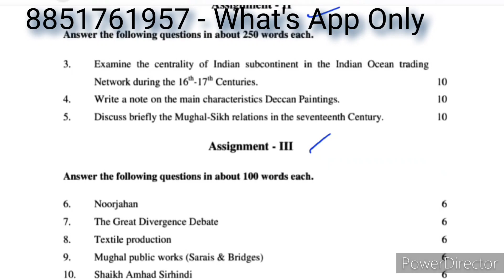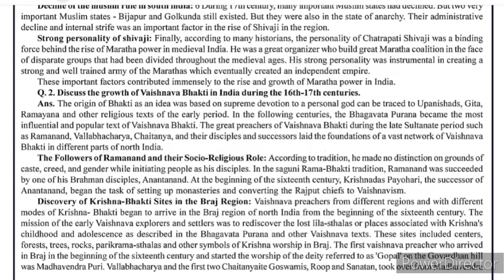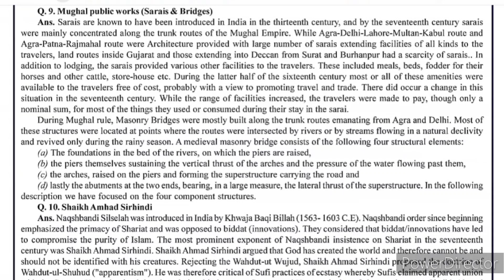BHIC 112 Solved Assignment 2022-23 | BHIC 112 Solved Assignment in English medium 2022-23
BHIC 112 History of India VII (c.1605-1750)